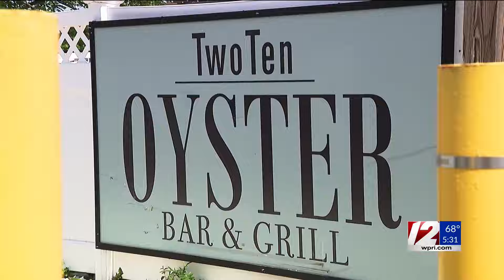TwoTen Oyster Bar damaged in early morning fire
A popular South County restaurant has been forced to temporarily close after it was damaged in a fire early Tuesday morning.